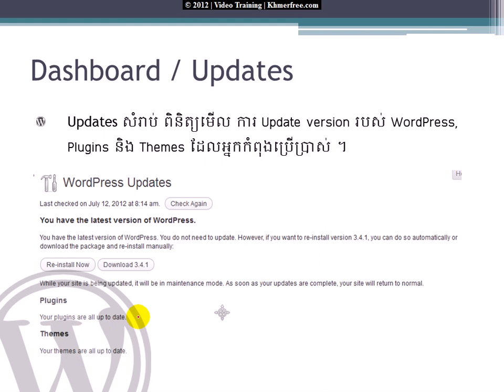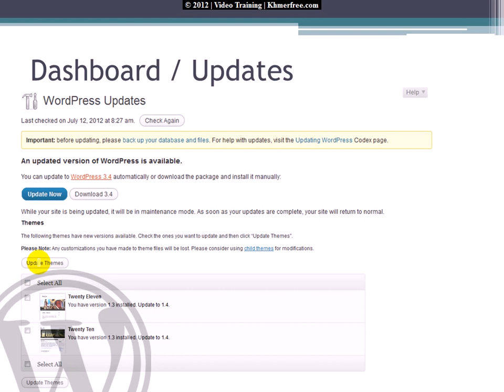WordPress Tutorial Dashboard Updates